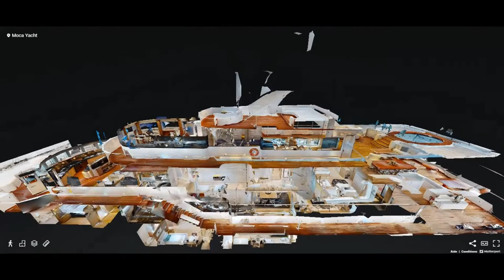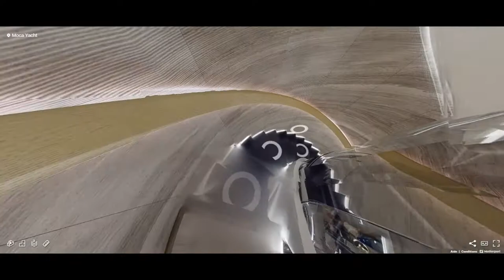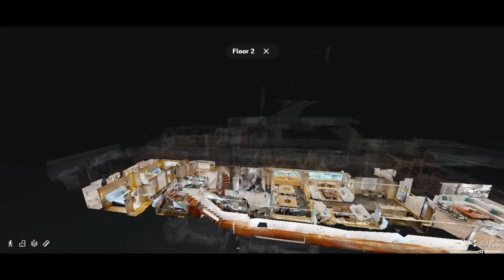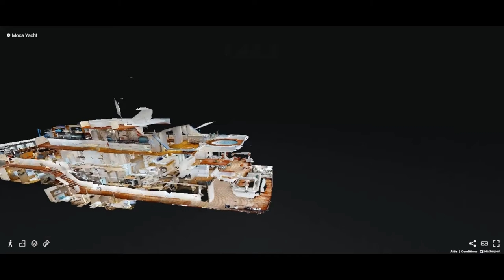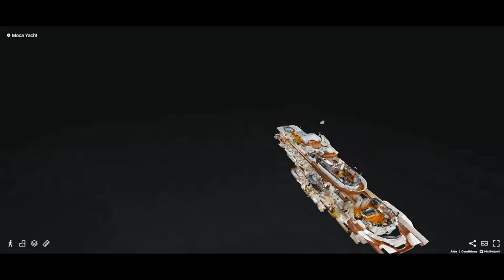SUPER YACHT MOCA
Moca is a motor yacht with a length of 63.5m. The yacht's builder is Benetti from Italy who delivered superyacht Moca in 2015. The superyacht has a beam of 10.82m, a draft of 3.1m and a volume of 1,081 GT.